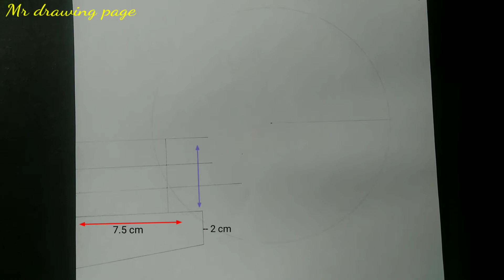How to draw Moonlight Scenery With Pencil Step By Step || Sad Drawing Esay | Pencil Sketch sad boy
Your Quarries :

Pencil sketch kaise karen
How to make pencil sketch
Pencil sketch for girl
Drawing for beginners
Pencil sketch
Mr drawing page
Drawing
Drawing video
Drawing ideas
Simple drawing
Painting
Drawing tips
Easy drawing
How to draw Moonlight with pencil step by step
How to draw Moonlight night with pencil

New videos and drawings tips

I try to teach you drawing in a very
Simple way

Channel  Mr drawing page